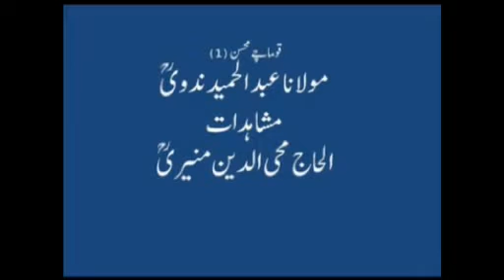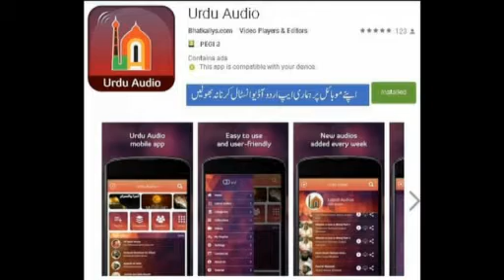Mohiddin Muniri Qauma chay Mohsin Moulana abdul hameed Nadwi Modified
قومی چے محسن مولانا عبد الحمید ندوی علیہ الرحمۃ
الحاج محی الدین منیری علیہ الرحمۃ زبانی ریکارڈ کیلو انٹرویو آواز صاف کرون دوبارہ پوسٹ کرون گیلاشے